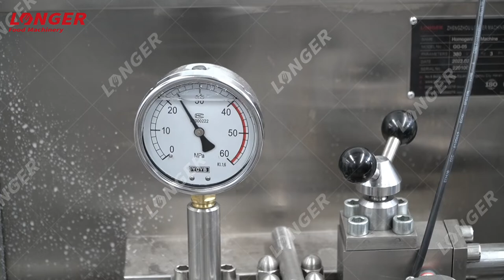The Testing Video for The Almond Milk Processing Line